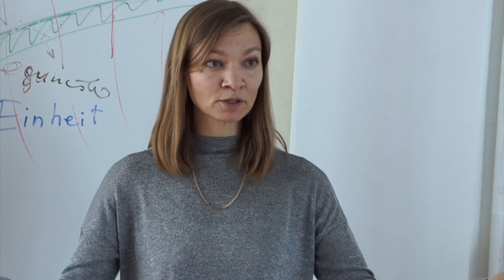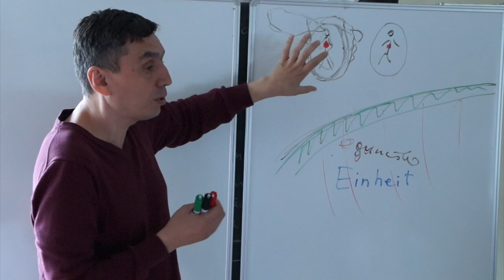"Erinnere Dich!"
Margarita und Aleksandr Dudka-Buliga - ein Ehepaar (wohnhaft in Kiew, Ukraine), das am eigenen Beispiel und auf sehr authentische Art die Schritte zur Entfaltung und Heilung des Lebens aus dem Zustand der Einheit und die Verbindung mit der Quelle zeigt.